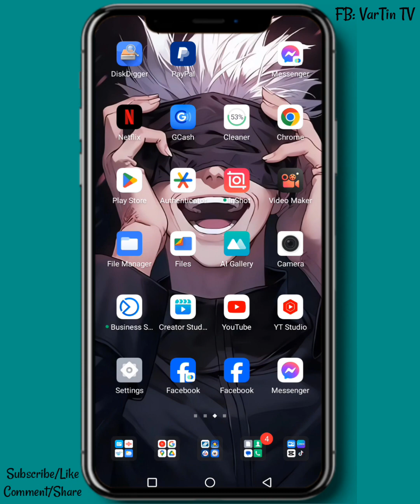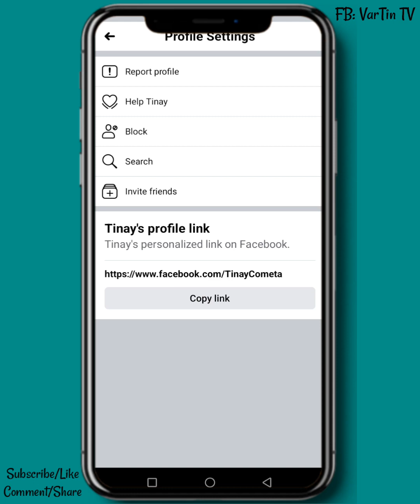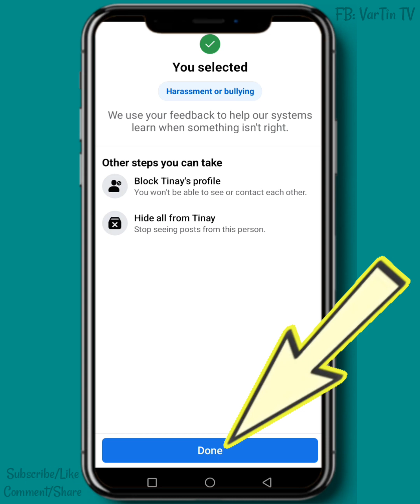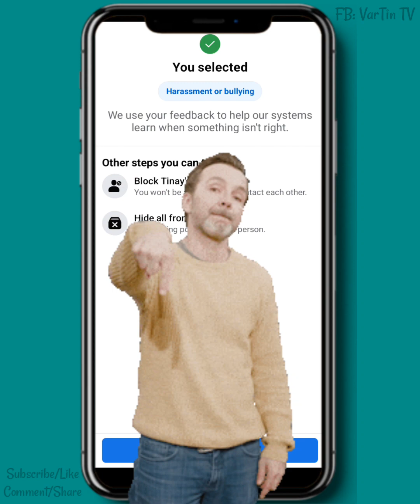How to REPORT Facebook Account?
Paano mag REPORT ng Facebook Account?

My balak ka bang e REPORT na FACEBOOK ACCOUNT? Ganito ang gawin mo para ma e Report siya.

⚠️ PAALALA ⚠️
 Seguradohin na ang i re REPORT na Account ay my Sapat na Dahilan or Proweba ang iyong REPORT, Kasi pag gumawa ka ng Report at hindi totoo, Maaari itong bumalik sa Account mo o maka Affecto sa Account mo.